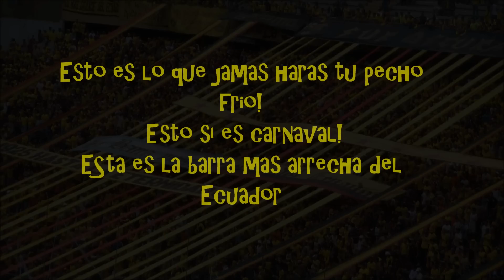Sur Oscura Vs Independiente J.T. - 04/03/2012.